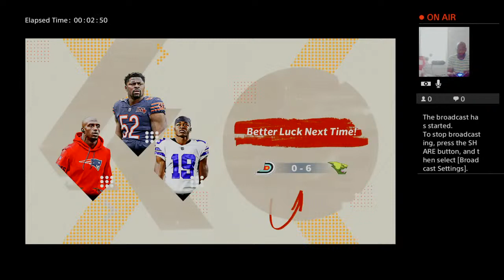Madden 21 Dot city vs Snappers